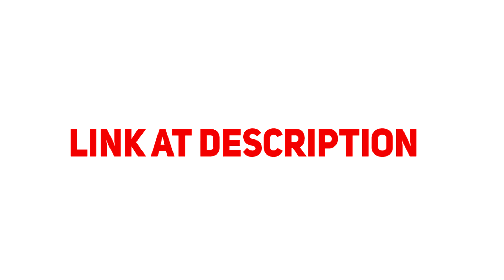Blade&Soul แพทช์อัพเดทล่าสุด มีอะไรใหม่ (23 ก.ย. 63)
GPU:  GALAX GEFORCE RTX 2070 SUPER EX 8GB GDDR6
CPU: AMD AM4 RYZEN7 3700X 3.6 GHz
Memory: 16GB (8GBx2) DDR4/3200  KINGSTON HyperX
Current resolution: 1920 x 1080, 144Hz